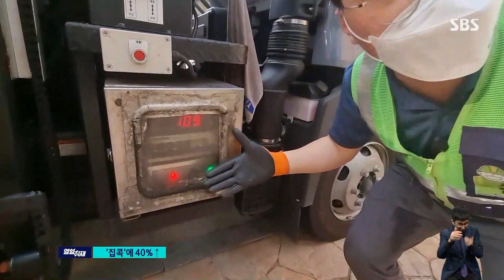집콕에 늘어나는 '이것'과의 사투…쉴 곳도, 쉴 수도 없다 / SBS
코로나19 확산에 집 안에 머무는 시간이 길어지면서 가정에서 나오는 쓰레기양이 많이 늘었습니다.
거리의 환경미화원들은 가만히 있어도 땀이 흐르는 무더위 속에 제대로 쉬지도 못하고 쓰레기와 사투를 벌이고 있습니다.